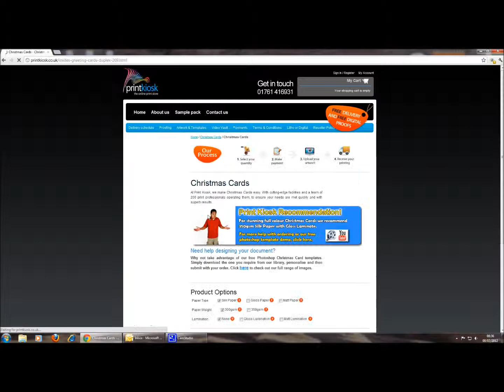full 1080 x 1920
cam studio